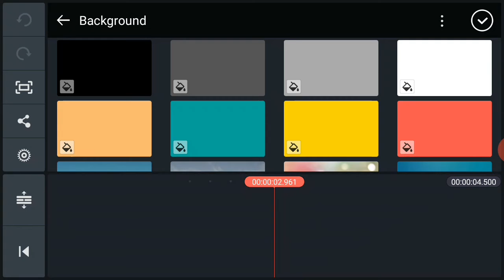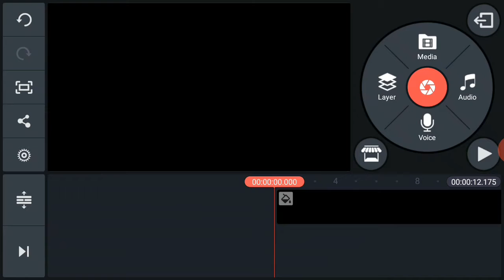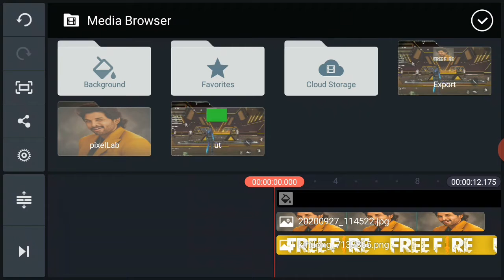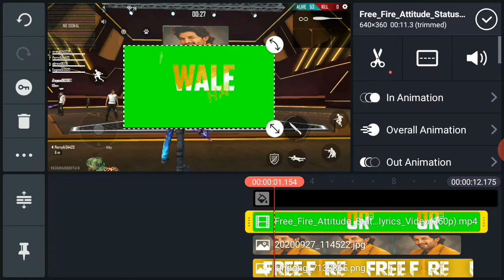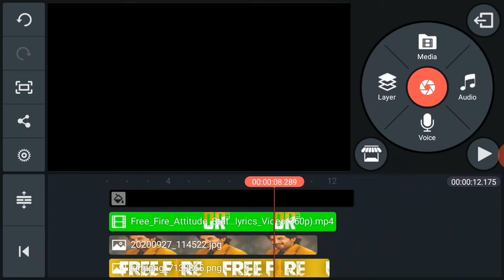FreeFire new killer editing in kinemater | new vfx free fire video editing | Allu Arjun in Free Fire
Aslam_o_Alikum

welcom to mumtaz mind youtube chanel

freefire editing
freefire video editing
FreeFire new killer editing in kinemater
new vfx free fire video editing

Thanks you su much